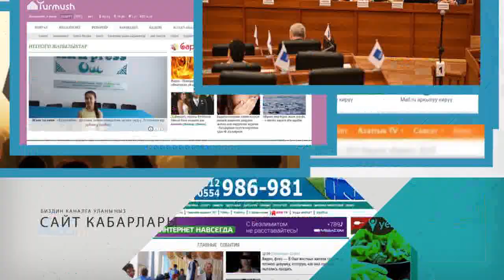Ырчы-Жылдыздар⭐ туралуу ЫССЫК кабарлар #3 | Шоу-Бизнес | 19.10.17